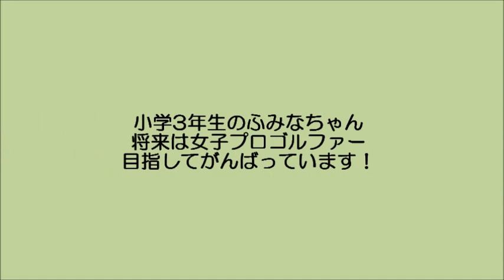コムクラブジュニアレッスン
まだ初心者の小学3年生、ふみなちゃん！
スイング習得のため、一生懸命がんばっています(^^)